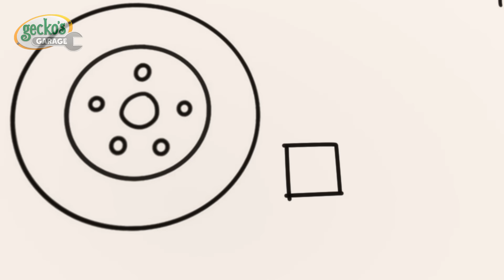Ice Cream Thief | Baby Truck | Gecko's Garage | Kids Songs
00:00 Ice Cream Thief
03:10 Runaway Car Wash
06:09 Sly and The Mole
08:09 Motorcycle Madness
10:18 Flying Birthday Party Cake
12:21 Weasel Wash Gone Wrong
14:27 Rainbow Mechanicals Hide and Seek
16:37 Don’t Throw It… Fix Up and Fly It!
18:42 Green Saves the Tree
20:46 Gecko is Snoring
22:54 Weasel's New Wheels
25:05 Go Go Green!
27:13 Grandma Gecko to the Rescue
29:20 Gecko is Sleepwalking
31:29 Grandma Gecko's Sports Car Chase
33:38 Spooky Camping!
35:43 Emergency Ice Cream Adventure
37:45 Molly's Lost Teddy Adventure
39:56 Weasel Plan Thief
42:04 Baby Truck Sleepover
44:07 Kat's Base Energy Crisis
46:16 Rainbow Carnival Dress Up
48:20 Bobby's Broken Windscreen
50:17 Bedtime Repairs
52:24 Monster Truck Mix Up
54:32 Runaway Caravan
56:35 Baby Truck's Wobbly Tooth
58:37 Super Mechanical
1:00:37 Soft Play Boo Boo Recycle
1:02:44 Flying Fire Truck - Birthday Beach Party